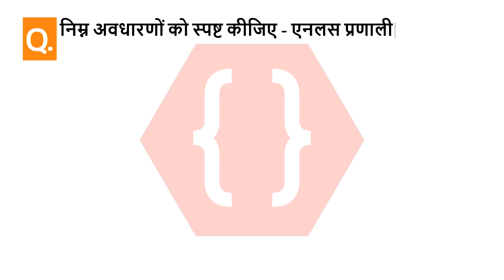निम्न अवधारणों को स्पष्ट कीजिए - एनलस प्रणाली। | इतिहास का लेखन: पश्चिमी परंपरा | 10th Hindi Medium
निम्न अवधारणों को स्पष्ट कीजिए - एनलस प्रणाली।